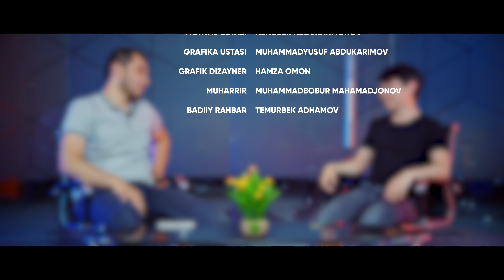Paynet — IT sohasiga kirib kelishimning birinchi qadami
💬 IT olamiga har kim har xil yo'llar bilan kirib keladi. Lekin aynan paynet shaxobchasidan ish boshlagan marketing mutaxassisi haqida eshitganmisiz?

🔥 «Najot Ta'lim» tarixidagi ilk SMM kursi bitiruvchilaridan biri bo'lgan Sadriddin Abdurahimov barchamiz bilgan "Hammasi Najot Ta'limdan boshlanadi" loyihasida mehmon bo'ldi.

🎯 Mehmonimiz ko'rsatuv davomida markazning rivojlanish tarixi, karantindagi holatlar, undan tashqari o'z sohasidagi tajribalari va ishlagan loyihalari haqida batafsil so'zlab berdi. Loyihamizning ushbu soni, ayniqsa, marketing shinavandalariga foydali bo'lishiga ishonamiz.

Premyerani bugun — 8-iyun soat 20:30 da tomosha qiling.

P. S. Ha, aytgancha, sizda ham hammasi «Najot Ta'lim»dan boshlanishi mumkin. 😉

«Najot Ta'lim» markazining telefon raqami: (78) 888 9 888